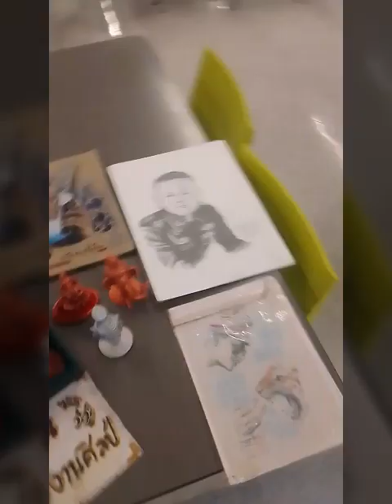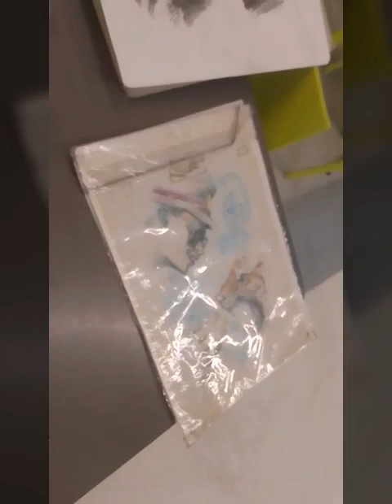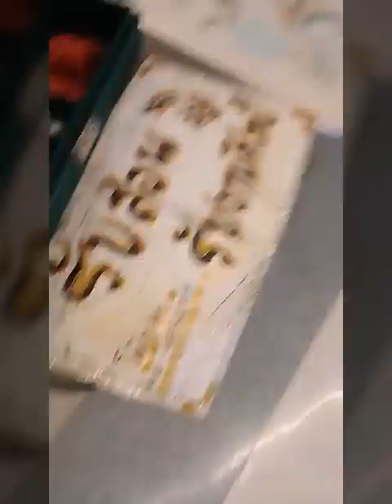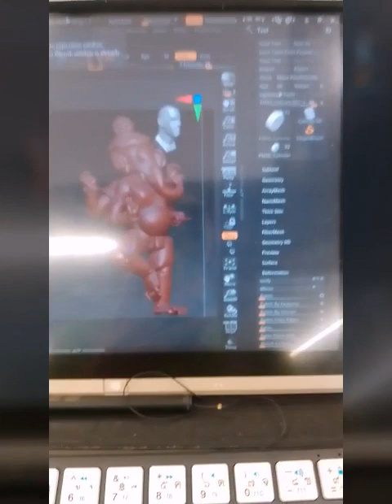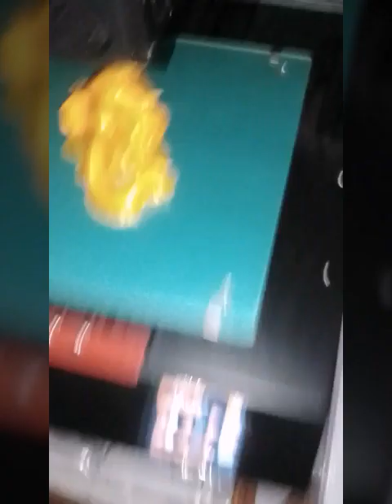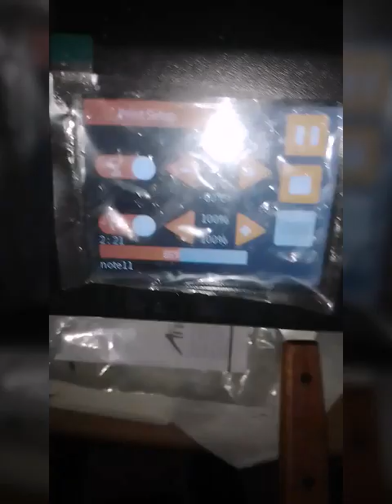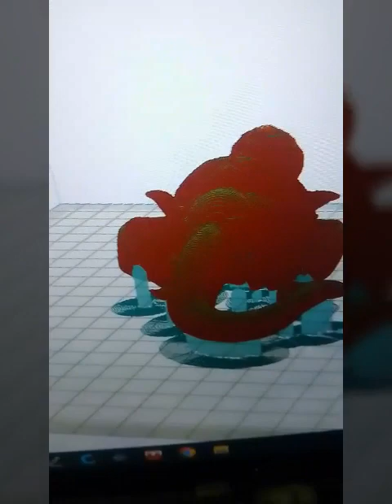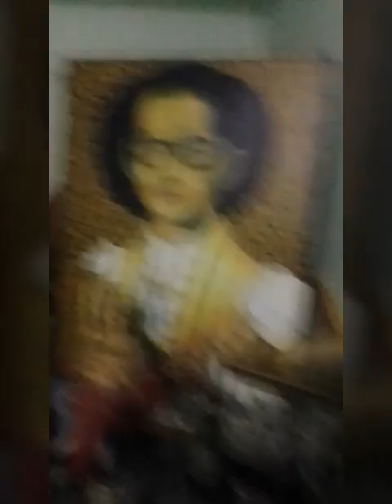18 มิถุนายน ค.ศ. 2023